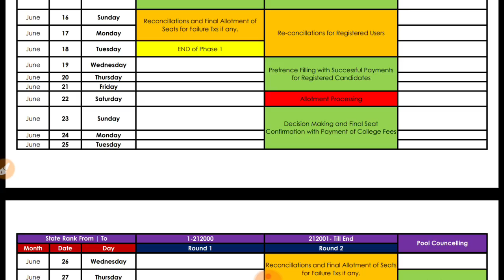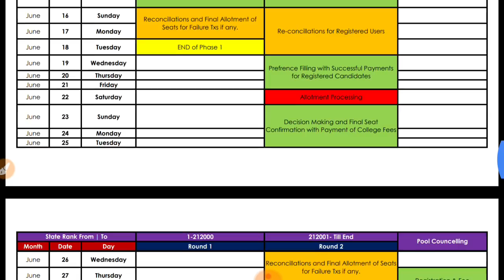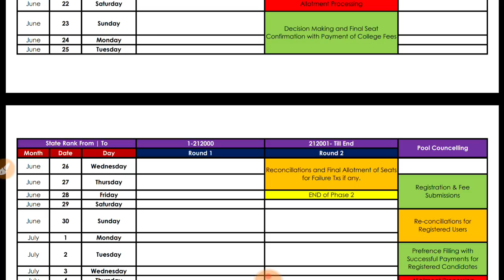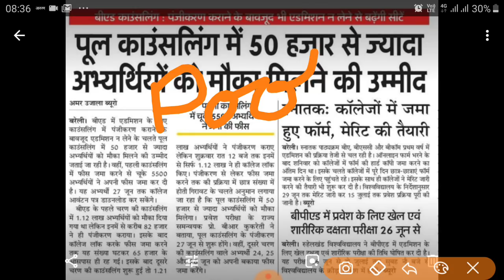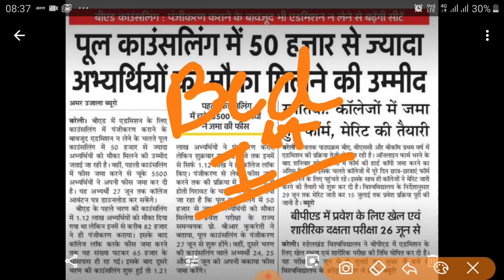up bed pool counselling schedule( कब से होगी पूल Counselling)